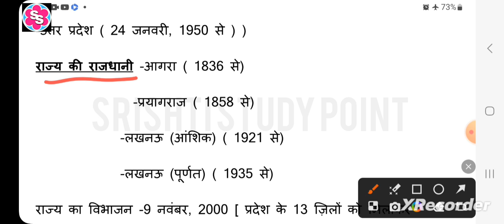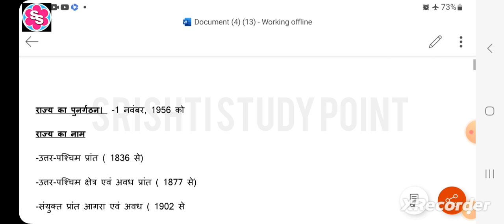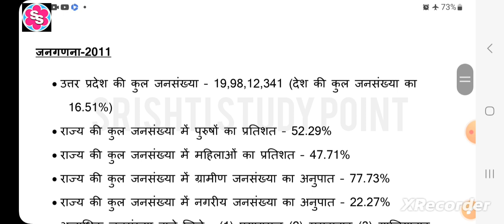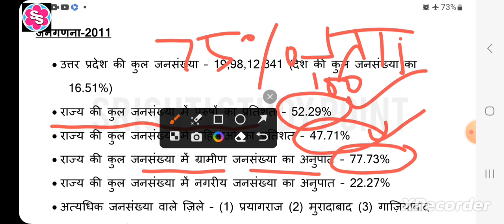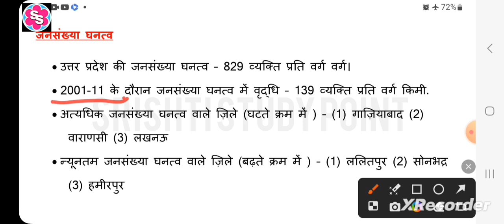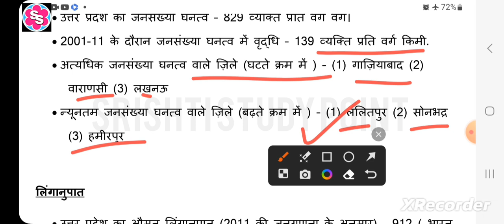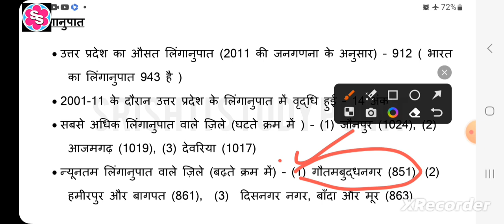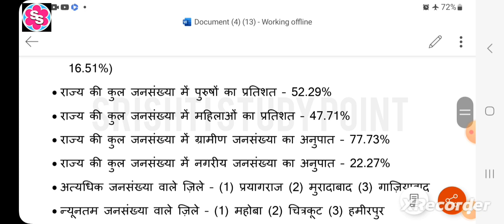उत्तर प्रदेश और उत्तर प्रदेश की जनगणना संबंधी प्रश्न। Important questions about UP। VDO RE- EXAM।